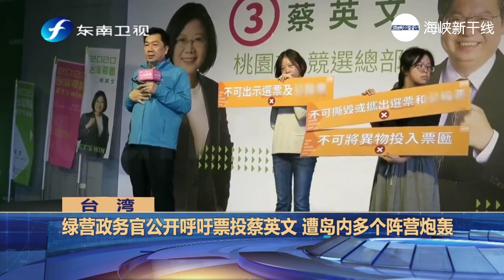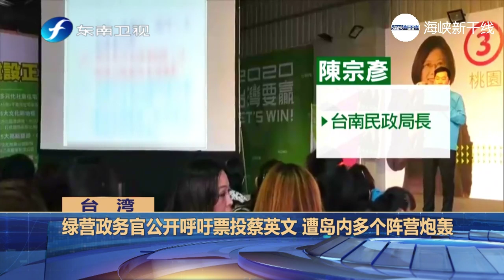好无耻！绿营政务官竟然公开呼吁：看到蔡英文名字就盖下去！